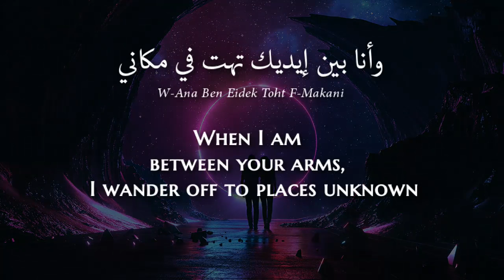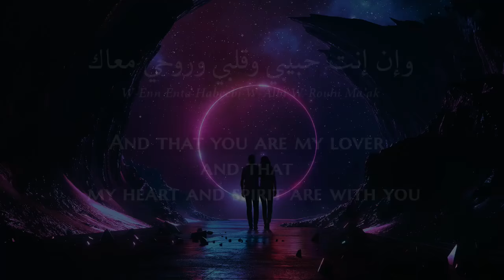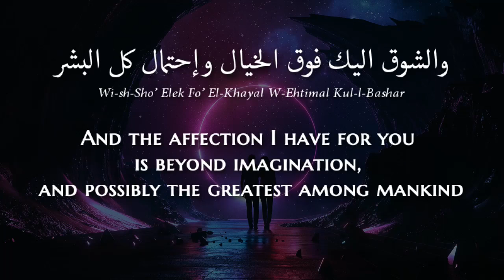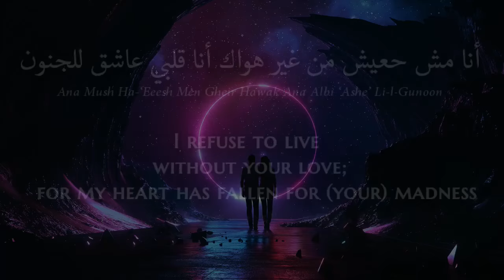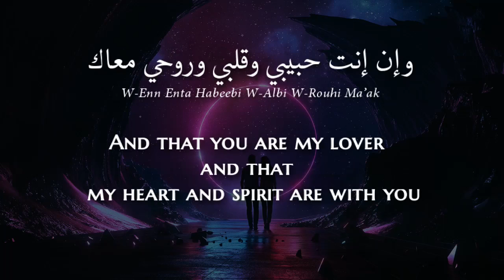Saber El-Rebai - Bathada El-Alam (Egyptian Arabic) Translation - صابر الرباعي - بتحدى العالم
2019 Valentine's

The month of February has come and with it the airs of love. To celebrate with you this romantic time we have chosen for you a "bouquet" -as we'd call it in Arabic- of the best Arabic love songs.

And if you are alone this Valentine's, then allow us to spend it with you.

Saber Rebaï (Arabic: صابر الرباعي‎; born 13 March 1967; transliteration: Saber al Ruba'i) is a Tunisian pan-Arab singer and composer. He is known for his song "Sidi Mansour". Some albums carry the variant transliteration Saber el Rebaii. He has been signed since 2004 to the pan-Arab record label Rotana.